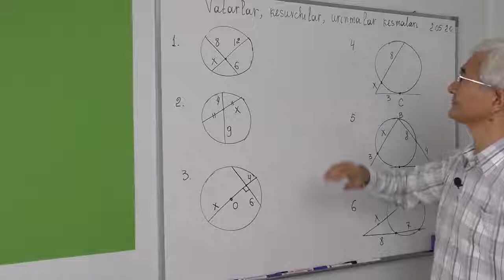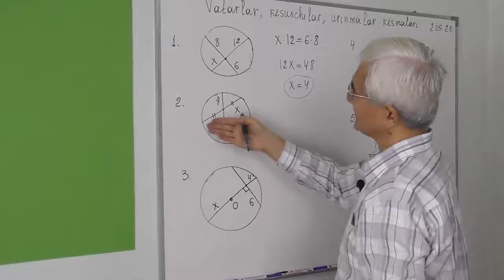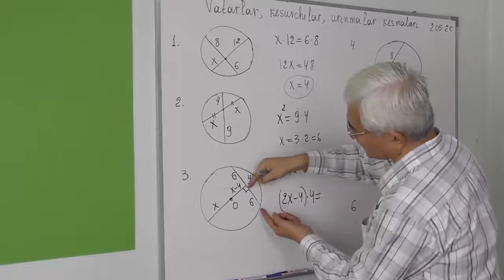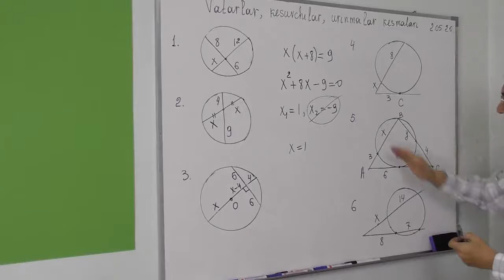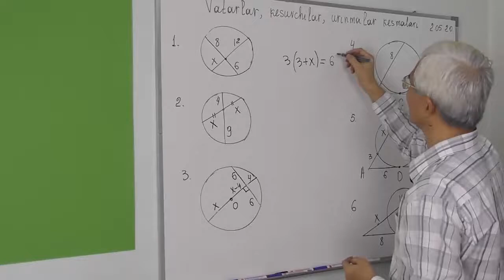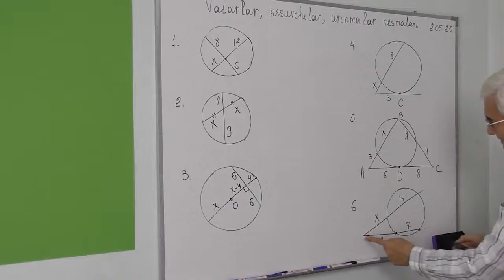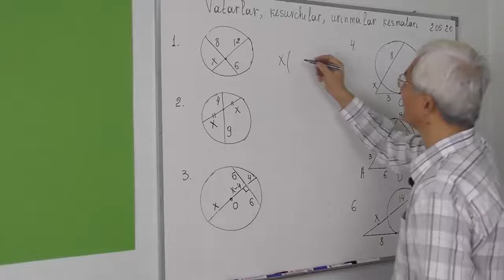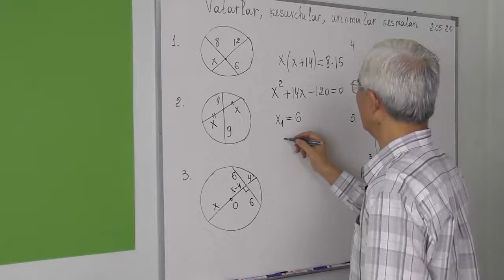25 18 Kesishuvchi vatarlar va urinma kesmalari 1 6